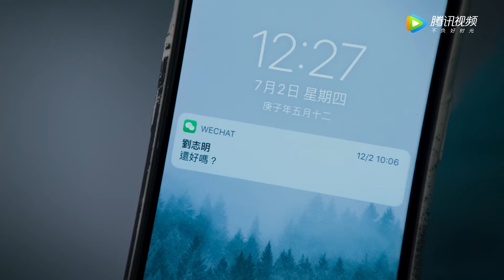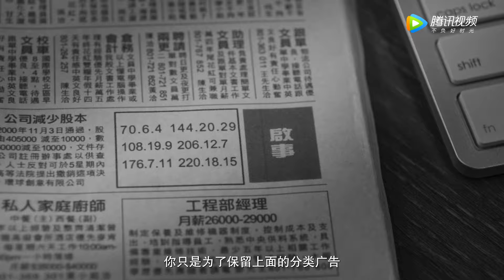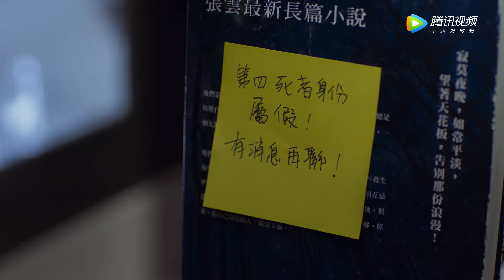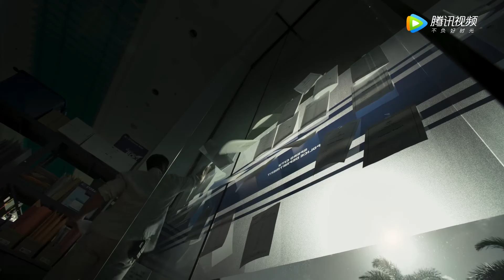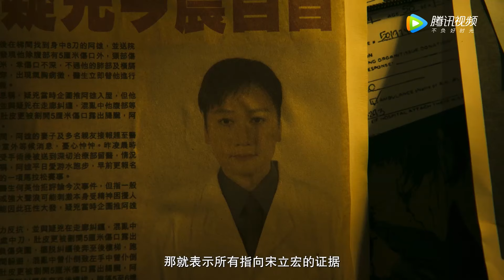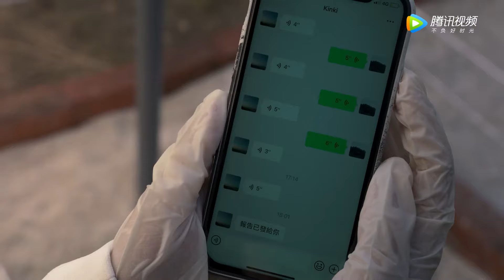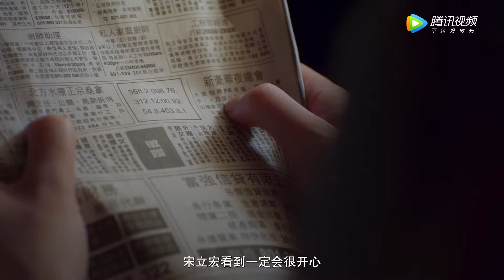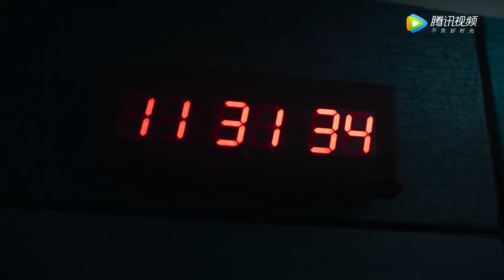【ENG SUB 粤语版】《女法医 Forensic JD》第05集——林小美突袭JD，真实身份被揭露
【剧情介绍】该剧以单元形式展开讲述女法医“JD宋安妍”在“死因解码研究所”的遭遇为线索，协助警方破获一个个诡异案件，同时试图探寻父亲旧案的真相，并与神秘女子林小美、热血探员刘志明之间展开的一系列惊心动魄的故事。女主角“JD宋安妍”因患HSP“高敏症”而拥有极高敏感度的大脑，不由自主全天候接受一切资讯，在不堪其扰的同时也屡次凭借信息储备量非凡的“最强大脑”打开线索关窍，解开悬案谜题。
集数：12集
主演： 蔡卓妍、张孝全、钟欣潼、关智斌、麦亨利